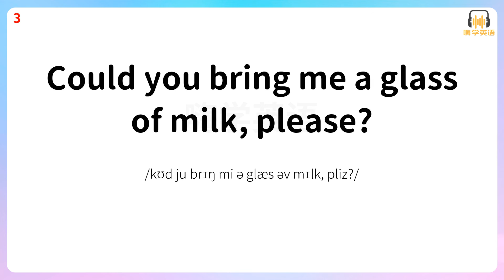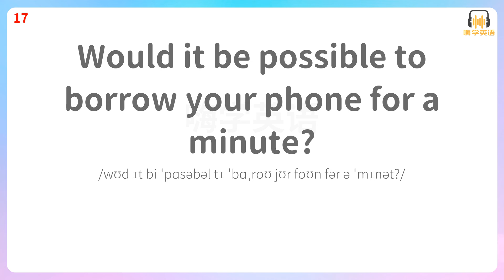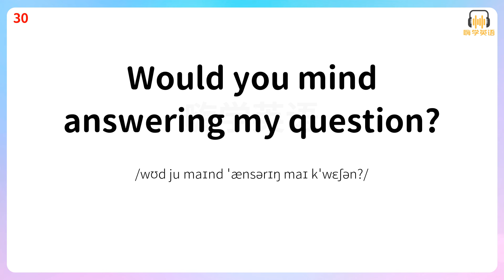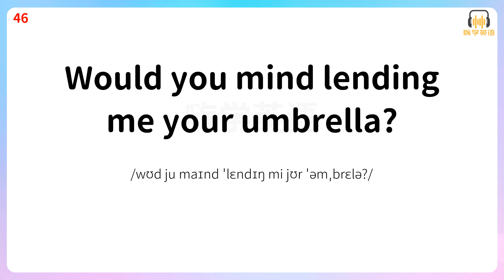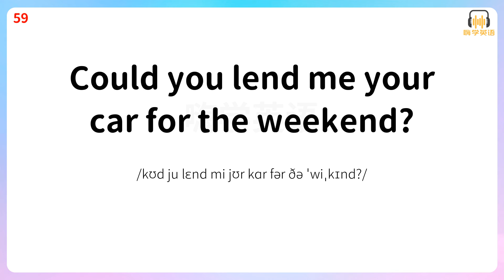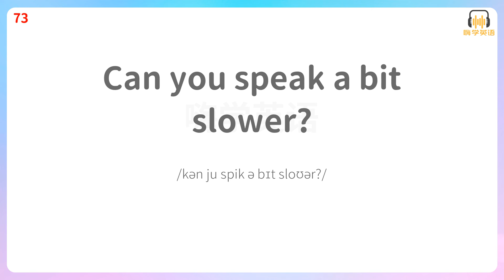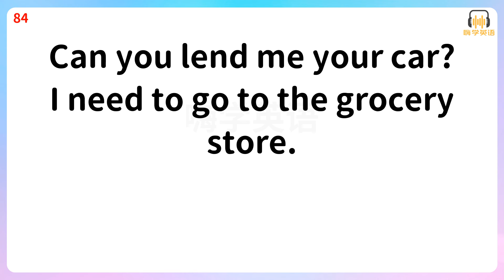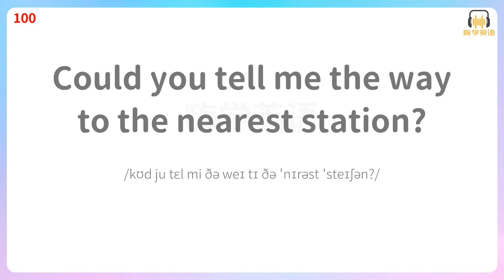運用這100句英語口語，讓你輕鬆面對請求和回答2